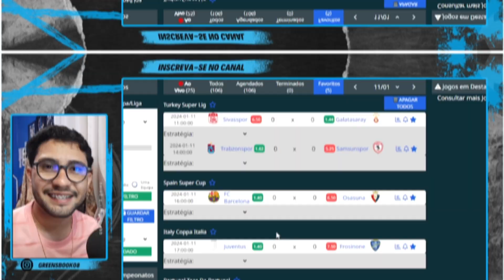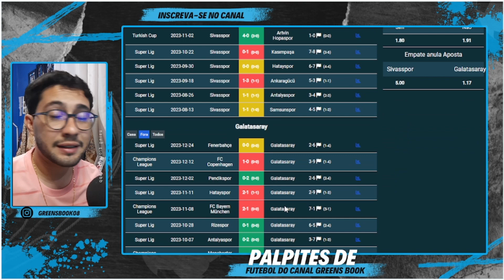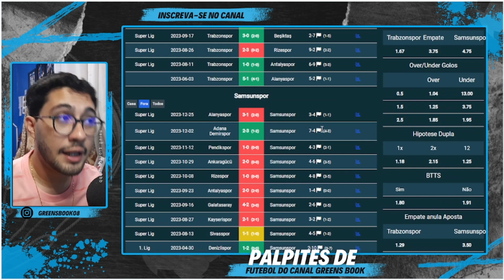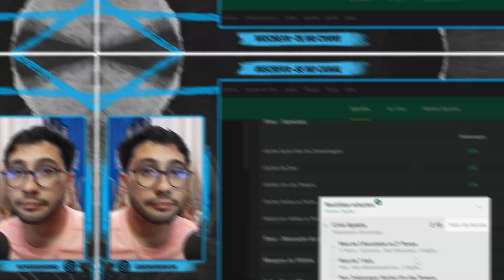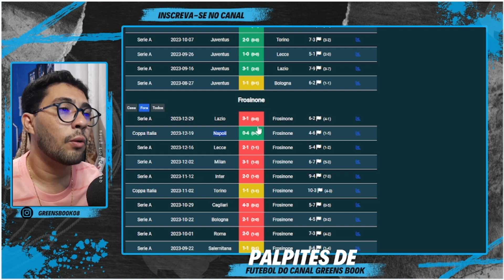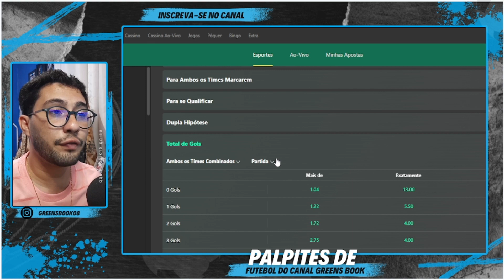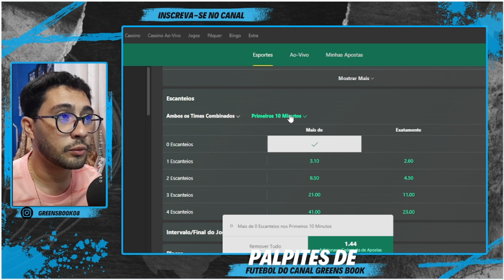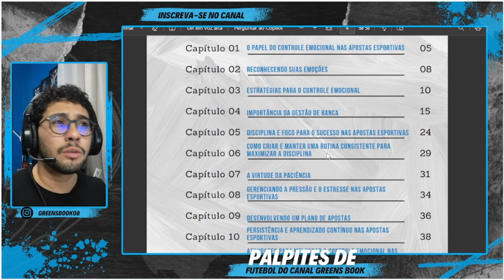PALPITES DE FUTEBOL PARA HOJE 11 01 2024 (QUINTA) + BILHETES PRONTOS l GREENS BOOK